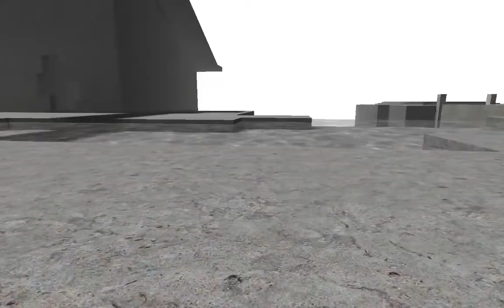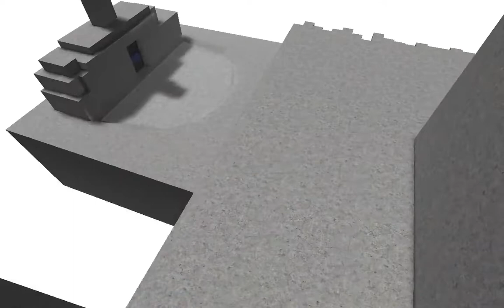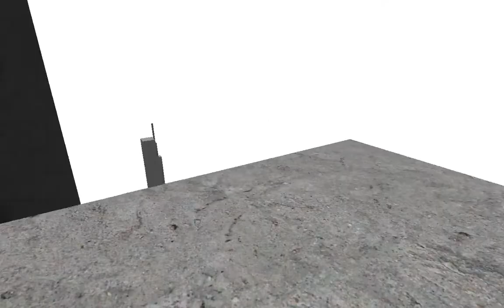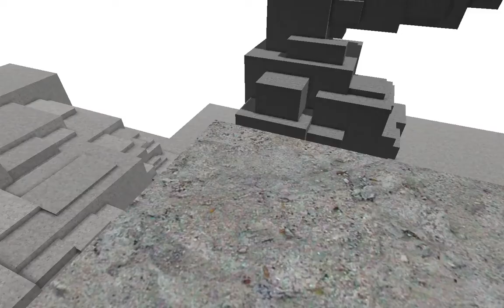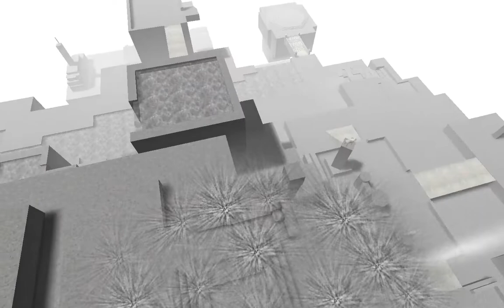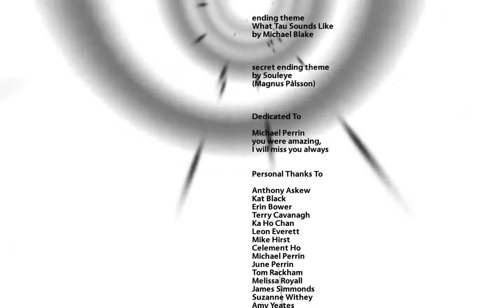Kairoをプレイする Ep.Finale「Second life」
Finale とても楽しかったです

今回もまるで夢の中のような世界を探索し、パズルを解いて行くKairoをプレイして行きます

パズルゲームなのでグだったりするかもしれませんが、まったり見てください(´ω`)

荒らしやスパムのコメントはクールにスパム報告しましょう